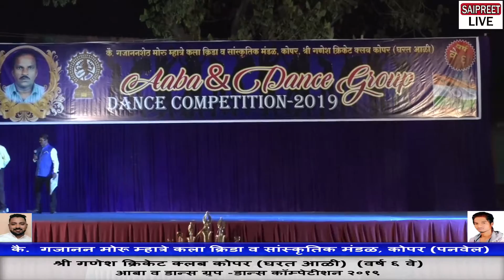DANCE NO 20 // आबा व डान्स ग्रुप - डान्स कॉम्पेटीशन ,कोपर (पनवेल) - 2019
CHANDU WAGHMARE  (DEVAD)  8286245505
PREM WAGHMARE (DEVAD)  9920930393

 SAIPREET PHOTO // SAIPREET LIVE